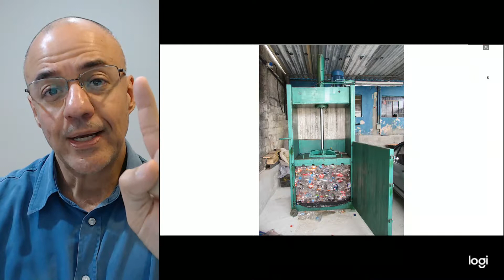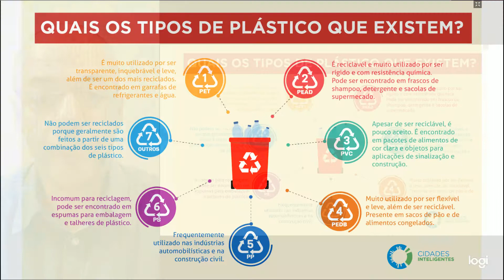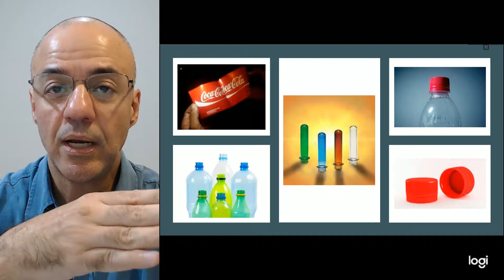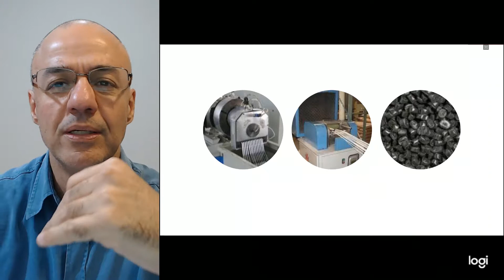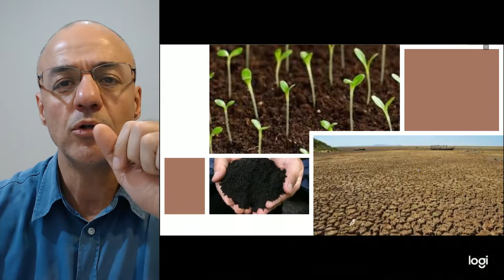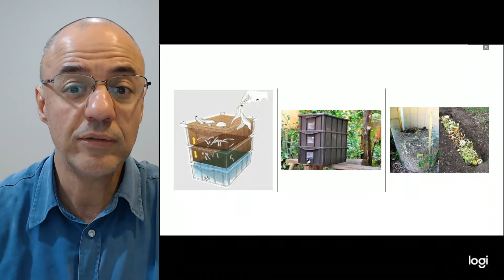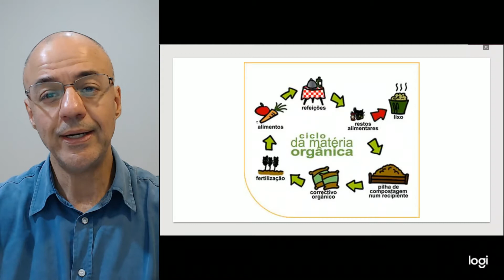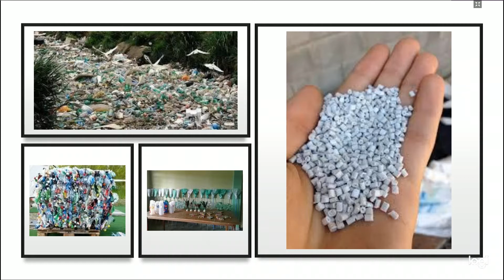Oficina de reciclagem e hortas urbanas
Um breve vídeo sobre o que pretendemos fazer na comunidade Rosa Leão.